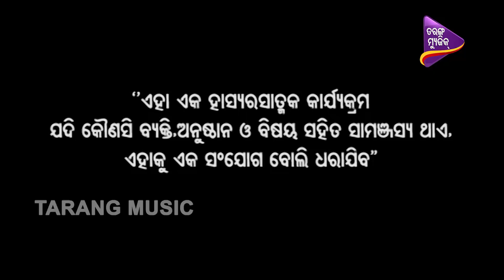Na Dekhila Oou Chha Phada | କୁଣ୍ଡୁ ବାବୁ ବହୁତ ଭଲ ପାଆନ୍ତି ତାଙ୍କ ସ୍ତ୍ରୀଙ୍କୁ - Odia Comedy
Kalia and Leena are here to make you laugh to the fullest. The show gives you laughter on your screen and into your lives.
So just sit back and keep tickling your funny bones.